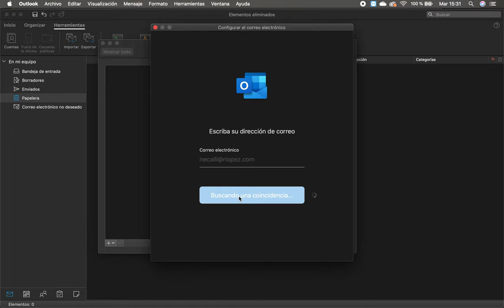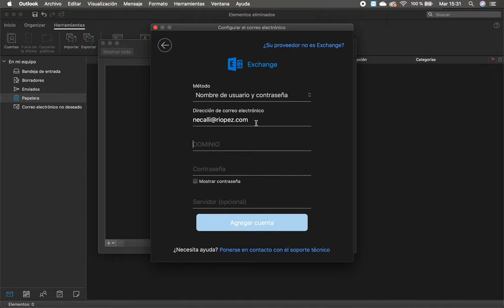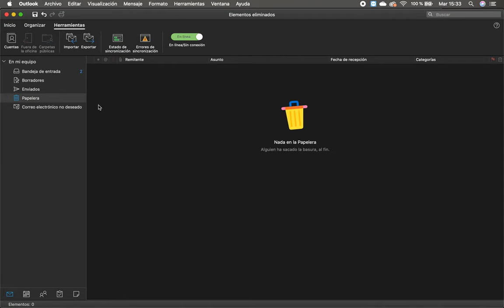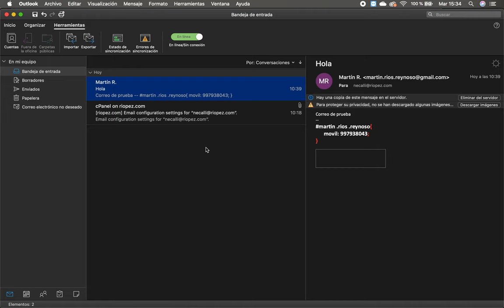Configuración de Cuenta de Correo en Microsoft Outlook en Mac